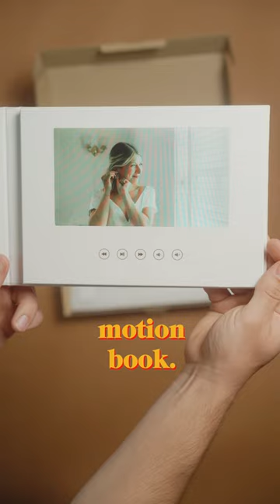DETAILS MATTER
tbh I'm not a very detailed person, but I'm learning that the details really do matter.
Any wedding videographer can make a good video... but I want it to be more than just a 5-minute film. Your big day deserves more than just a link! Here's to hoping these books will live on coffee tables forever.

Plus I'm here for any excuse to mix old and new tech lol.